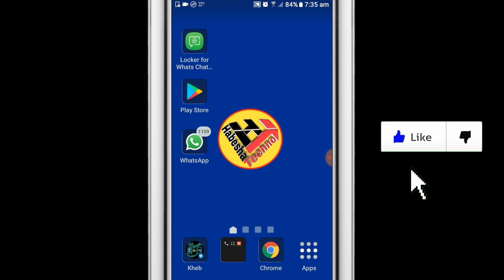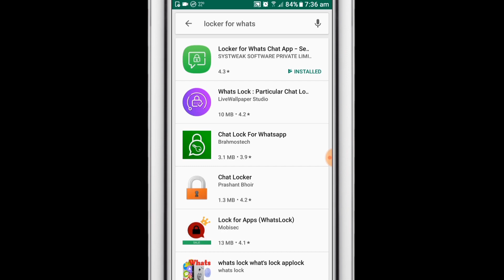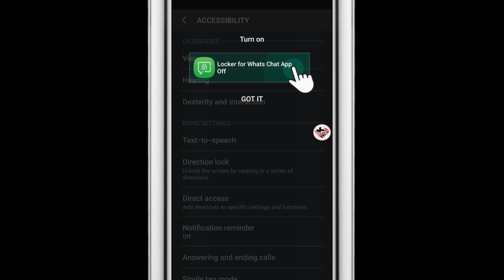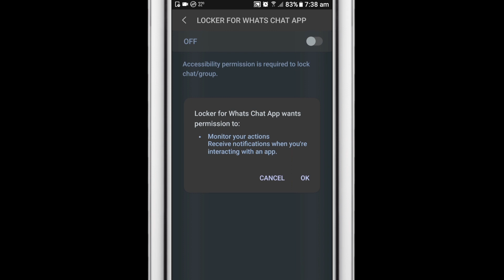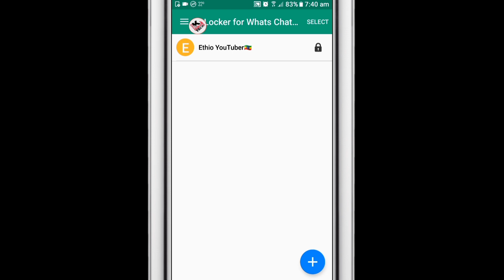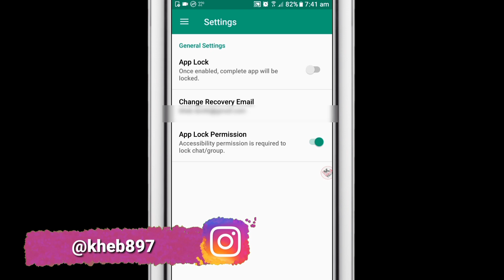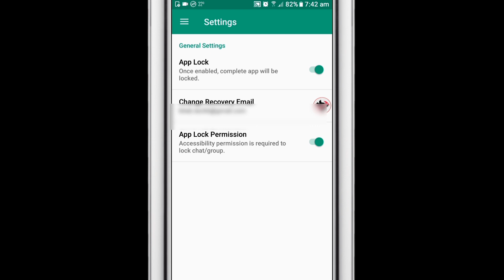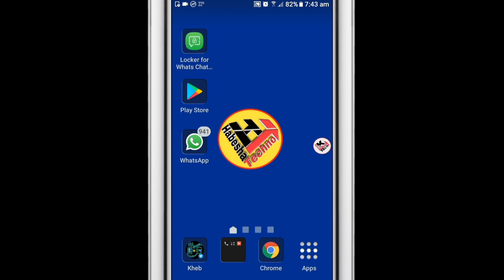የዋትሳፓችነ መልእክት ሌላ ሰው እንዳያይብን whatssap fingerprint authentication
በዚህ ቪዲዮ ዋትስአፕ በጣት አሻራ ወይም በ ይለፍ ቃል እንዴት መቆለፍ እንደምንችል እናያለን
ለዚህም ሶስተኛ ወገን (third party) app  መጫን ያስፈልገናል ሙሉ  ቪዲዮን ከመጀመሪያው እስከመጨረሻው በደንብ ተከታተሉት ከወደዱት ማጋራት እና የመወደድ ቁልፏን መጫናችሁን አትርሱ አመሰግናለሁ ።

📲App Download link መተግበሪያውን ለማውረድ
 ለ Android 👇